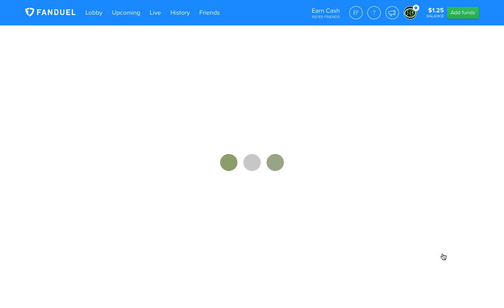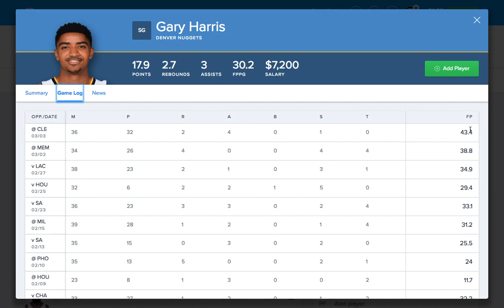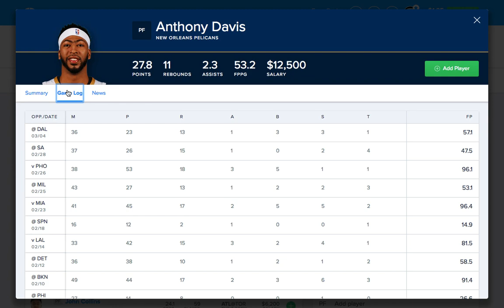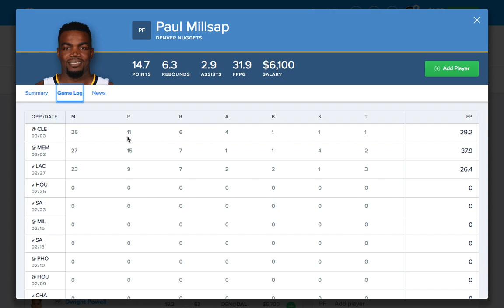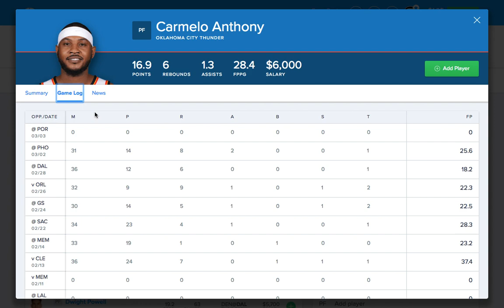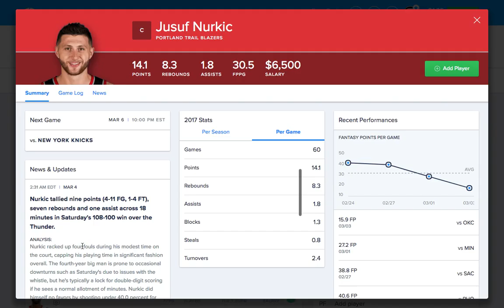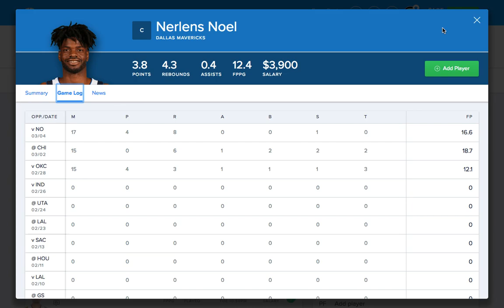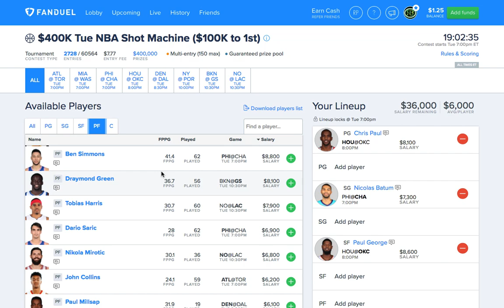NBA (Fanduel + DraftKings) Picks 3/6